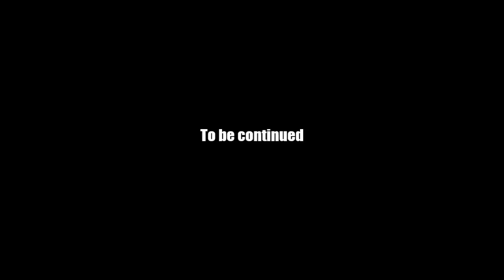AQ Worlds "Aura of Dragon's Flame" (Quest)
Quest:Aura of Dragon's Flame

NPCs:Voltaire

Monster List:Elder Magma Wyrm

Turn in:Magma Scale x25

Equipment Won:None